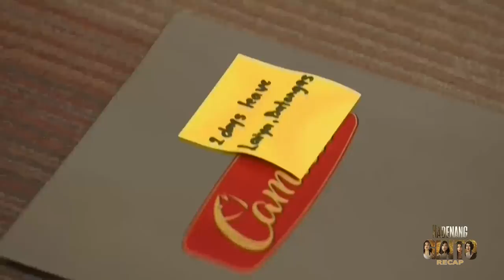Hector finds out Alvin's betrayal | Kadenang Ginto Recap (With Eng Subs)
Kadenang Ginto May 20-22, 2019

Daniela (Dimples Romana) and Marga (Andrea Brillantes) revel in the attention the latter receives for being the newest endorser for DreamMaker. However, their joy soon turns sour when Cassie (Francine Diaz) unintentionally steals their limelight. Exhausted by his wife's antics, Carlos (Adrian Alandy) refuses to give in to her ravings. Still focused on finding the real perpetrator of her assault, Romina (Beauty Gonzalez) manages to receive an important lead. Elsewhere, Hector (Joko Diaz) grows frustrated over Daniela's constant rejections.

Romina (Beauty Gonzalez) tries to find the nurse in hopes of identifying the mastermind behind her rape. Later, Alvin (Eric Fructuoso) offers his services to help Romina. Unknown to Alvin, Hector (Joko Diaz) is starting to get suspicious of him. Meanwhile, the Bartolomes condemn Kulas' (Ronnie Lazaro) decision to let Jessa (Sheree Bautista) stay at their house. Elsewhere, Cassie (Francine Diaz) encourages Tope (Kyle Echarri) to perform at the summer music festival.

Marga (Andrea Brillantes) convinces Carlos (Adrian Alandy) to join Daniela (Dimples Romana) in her conference. Daniela then takes the chance to get intimate with her husband. However, her attempt to regain Carlos’ affection is dashed by an unwelcome news about Romina (Beauty Gonzalez). Daniela then tasks Hector (Joko Diaz) to find out what her rival is up to. Meanwhile, Romina finally lets Cassie (Francine Diaz) go to the music festival with Tope (Kyle Echarri), much to Marga's dismay.